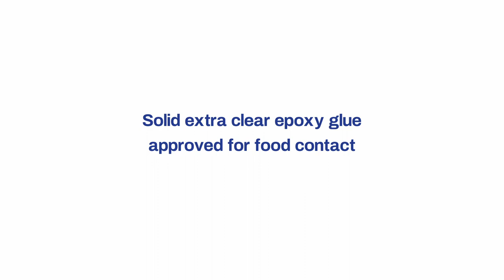Tenax Eliox Extra Clear Solid Epoxy Mastic for Natural Stone Ceramic and Quartz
Tenax Eliox A+B è una colla epossidica bi-componente in pasta EXTRA CLEAR per stuccare, incollare e accoppiare marmo, pietra, granito, quarzo, gres porcellanato.

Tenax Eliox A+B is a two-component epoxy glue in EXTRA CLEAR paste for grouting, gluing and bonding marble, stone, granite, engineering stone, porcelain stoneware.